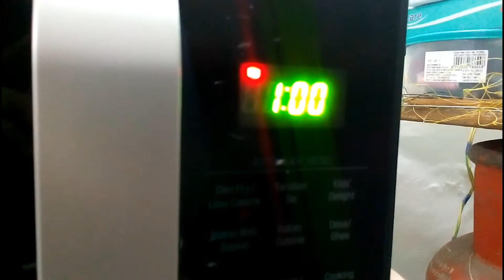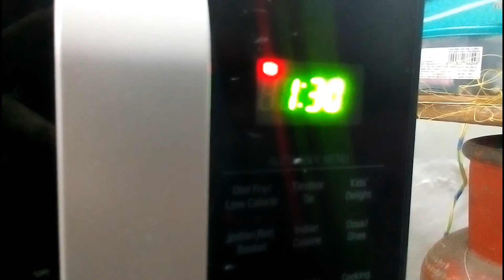DIY Funfetti Mug Cake in Just 2 minutes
Funfetti Mug Cake is a light, fluffy, single-serving vanilla cake bursting with colorful sprinkles that comes together in just a few minutes — the perfect way to celebrate a birthday, anniversary, or any special occasion!
This mug cake batter takes only a couple of minutes to stir together, and then the cake bakes up in the microwave in another minute or two. That means you’re less than five minutes away from your own personal vanilla cake studded with happy, colorful sprinkles!

INGREDIENTS:

4 tbsp all purpose flour
1/4 tsp baking powder
2 tsp white sugar
3 tbsp milk
1 tbsp vegetable oil
1 tsp vanilla extract
2 tsp sprinkles

DIRECTIONS:

1. In a microwave-safe mug, add flour, baking powder, sugar, milk, oil and vanilla. Mix with a small whisk until batter is completely smooth.

2. Stir in 1 1/2 tsp of sprinkles. Sprinkle remaining 1/2 tsp of sprinkle on top.

3. Cook in microwave for about 1:30 minute, or until cake looks done. Let cake cool a few minutes before eating. Cake is best consumed right after the few minutes of cooling time.